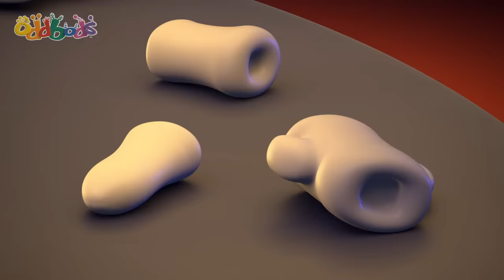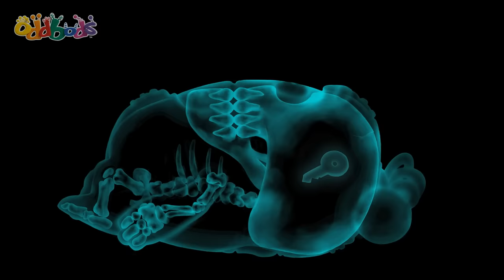Supermarket Chaos! | 4 HOUR Compilation! | Oddbods Full Episode Marathon | 2024 Funny Cartoons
Grocery shopping's not easy when you're short.